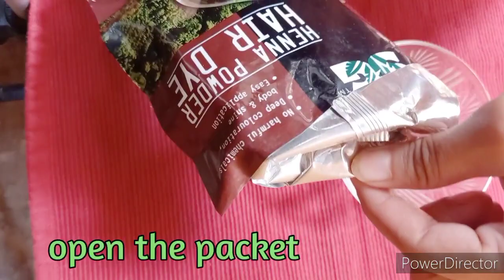DIY Natural brown hair in one hour| dark brown hair dye with henna result with saeed ghani henna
# natural brown hair
# dark brown hair
# saeed ghani henna
# hair dye
# MI henna creation